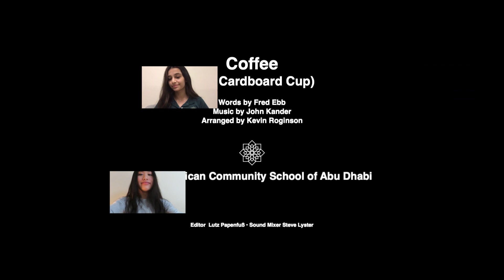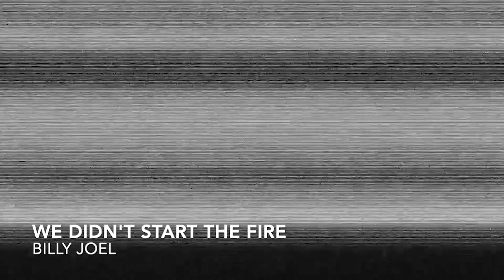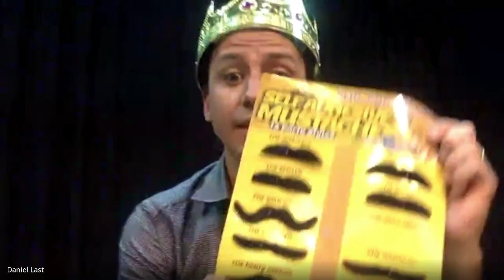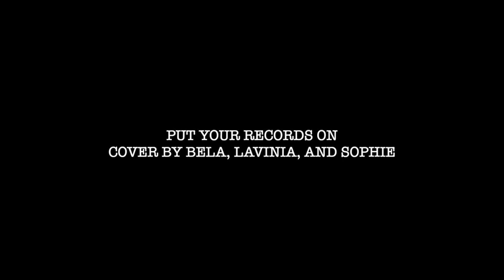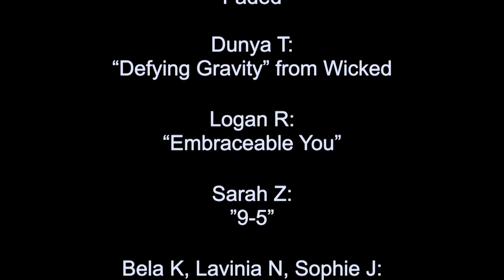ACS Coffee House 2020 --- American Community School of Abu Dhabi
ACS Coffee House 2020
The American Community School of Abu Dhabi is a non-profit, K-12 school in the United Arab Emirates. Our international student body of approximately 1,200 students, representing 60 countries, receives an excellent education based upon an American style curriculum. At ACS we have created a community of learners who feel a sense of belonging, are able to ask and answer questions and know the value of being life-long learners.